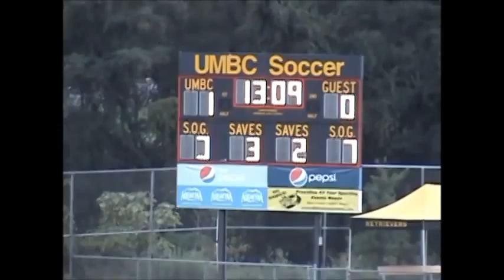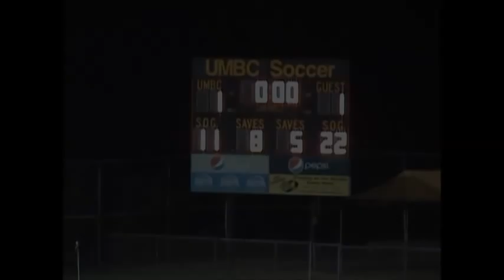UMBC vs VCU Aug2012.mp4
UMBC Men Soccer vs Virginia Commonwealth Univ.  Aug. 30, 2012